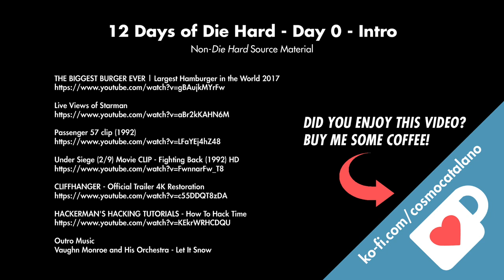Introducing 12 Days of Die Hard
Introducing 12 Days of Die Hard—a dozen (or so) analytical, educational, and hopefully entertaining videos that pick apart some of my favorite aspects of John McTiernan's genre-redefining 1988 action film.